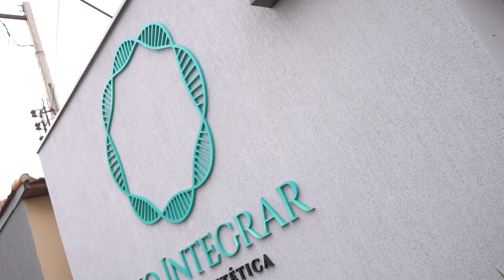Conheça a Dra. Sayumy Sawata, nutricionista clínica da Bio Integrar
Você sabe qual a importância de contar com um profissional nutricionista na sua rotina de cuidados com a saúde? A Dra. Sayumy Sawata, nutricionista na Bio Integrar, explica. Entenda também a importância de uma alimentação equilibrada para a saúde de jovens e adultos e saiba como a Dra. é capaz de te ajudar a comer melhor!

Sobre a Dra. Sayumy :
A Dra. Sayumy Sawata (CRN-3 62257/P) é nutricionista clínica da Bio Integrar em Três Lagoas (MS) e atende à todas as faixas etárias com a Avaliação Nutricional, o Plano Alimentar Personalizado e a Bioimpedância.

📍 Rua Bruno Garcia, 749 – Centro